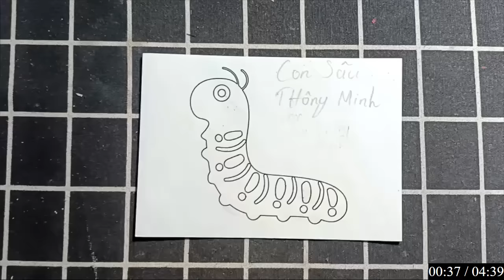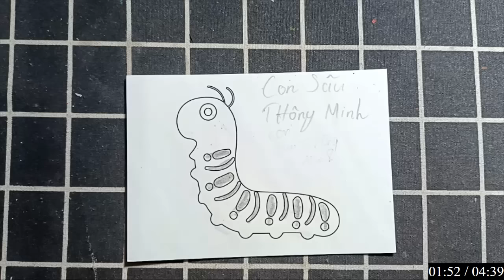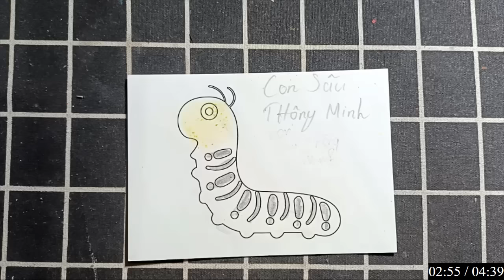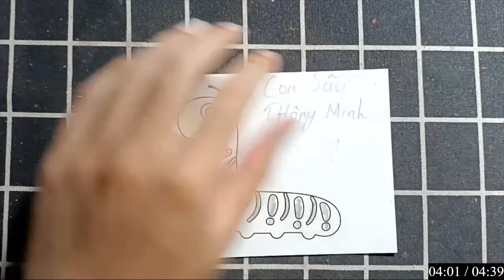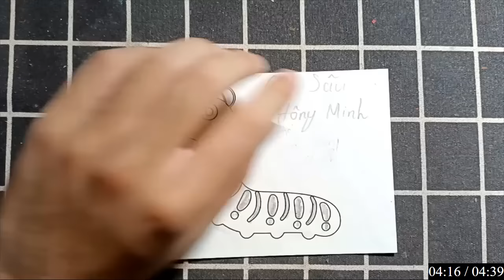SÂU ĐO DÀI NGOẰNG - Bạ và tôi hay cùng nhau vẽ và tô màu bức tranh động vật thiên nhiên hoang giã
SÂU ĐO DÀI NGOẰNG - Bạ và tôi hay cùng nhau vẽ và tô màu bức tranh động vật thiên nhiên hoang giã này nha